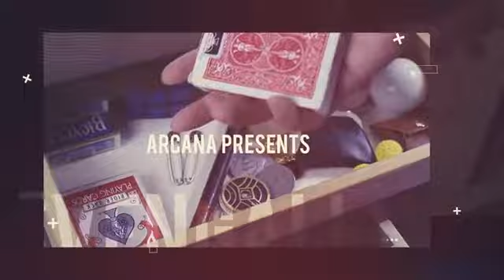SVENGALI by Mr. Pearl：アイマジック